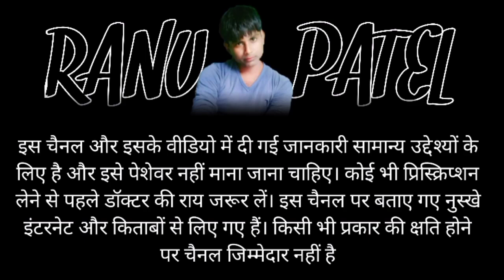Only 1 week challenge for Crystal Clearlky white, Spotless, Young Tight andGowing skin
Only 1 week challenge for Crystal Clear
Milky white, Spotless, Young Tight and
Glowing skin

5 minute crafts

face pack for glowing skin home

orange powder face pack

aloe vera lagane se kya hota hai

skin whitening home remedies live
results

homemade face pack for glowing
skin

glowing skin drink

skin glowing foods

glowing skin makeup tutorial

glowing skin products

glowing skin exercise

skin glow cream

glowing skin juice

skin whitening vegetables

glowing skin

➡️ Fore Business or collaboration
Our some other paylist